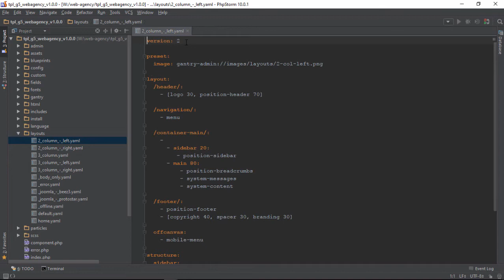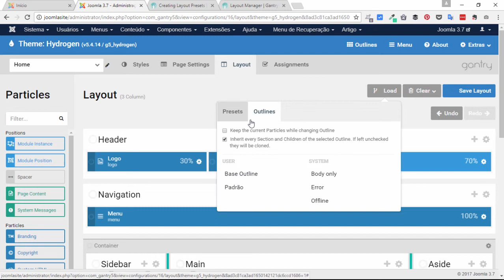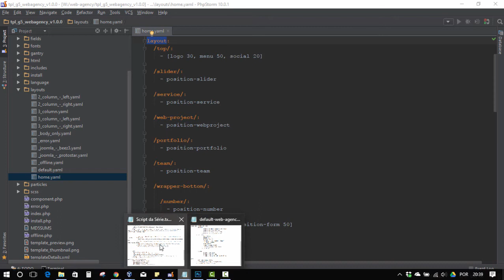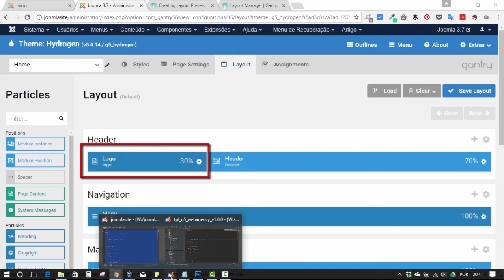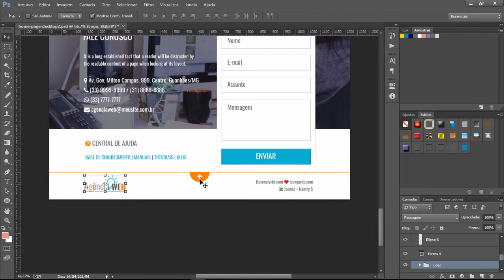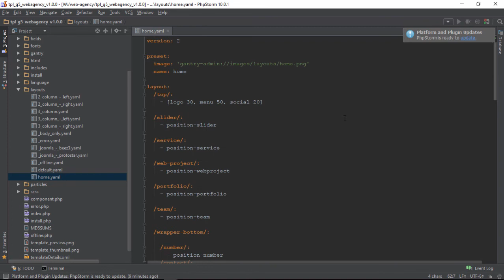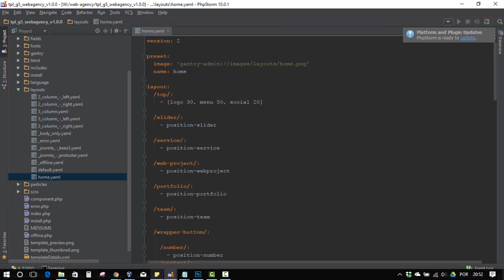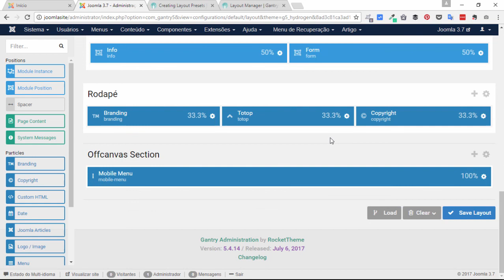#5.7 Como criar um tema Gantry 5 para Joomla - Configurando o Tema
Nessa 7º parte das configurações do tema, iremos criar a estrutura de layout com todas as posições necessários escrevendo essa estrutura em um arquivo home.yaml.

-- Links --